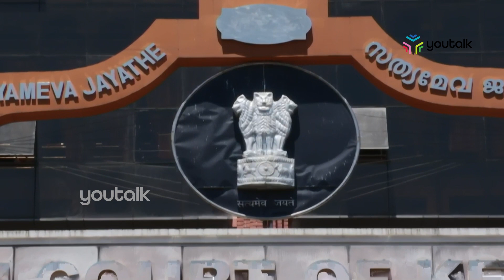ശ്രീറാമിനെതിരായ വിചാരണ നടപടികള്‍ ഹൈക്കോടതി സ്‌റ്റേ ചെയ്തു.|youtalk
ശ്രീറാമിനെതിരായ വിചാരണ നടപടികള്‍ ഹൈക്കോടതി സ്‌റ്റേ ചെയ്തു..